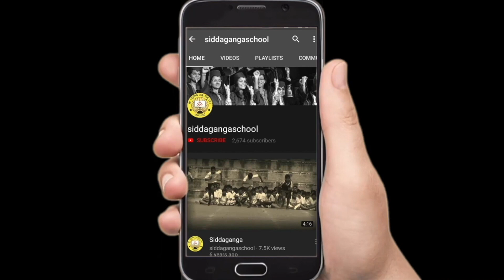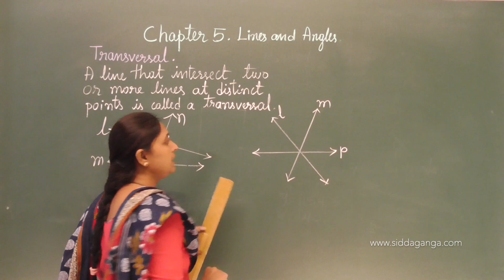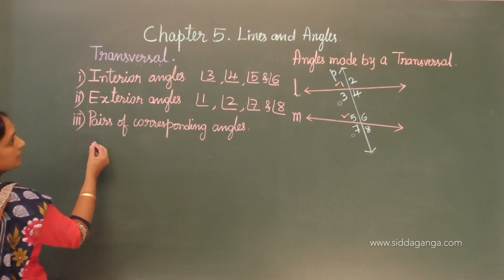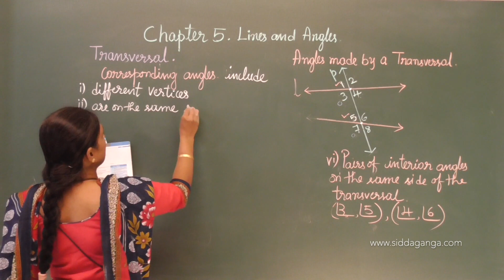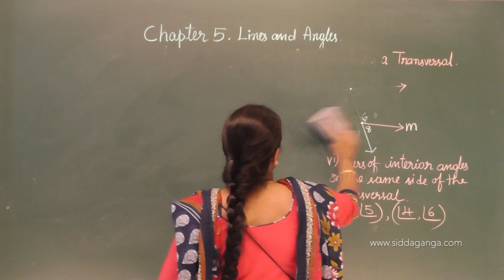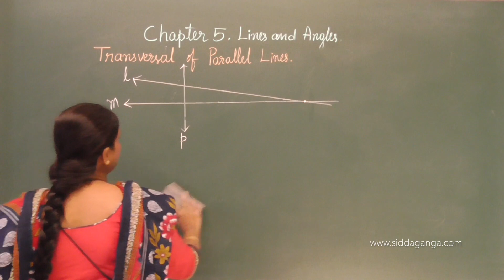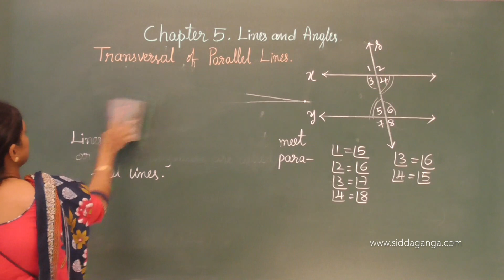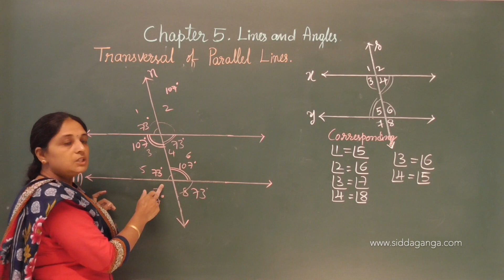CBSE 7 - STATE 7 - MATHEMATICS - LINES AND ANGLES - PART 4